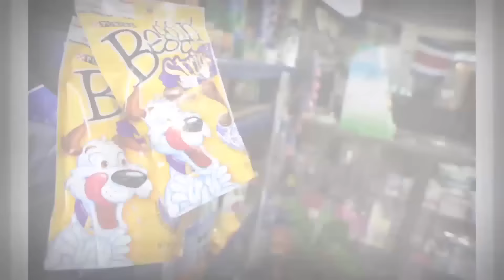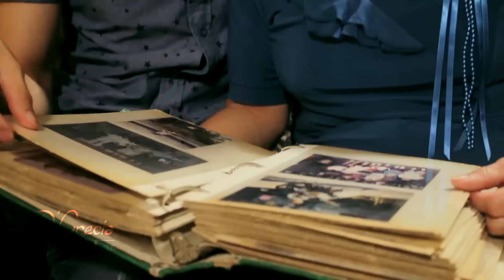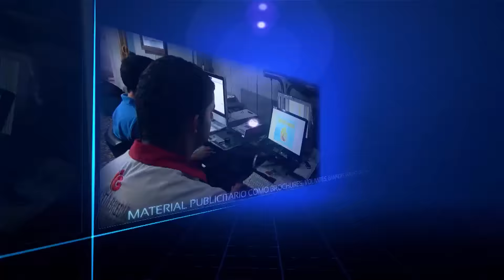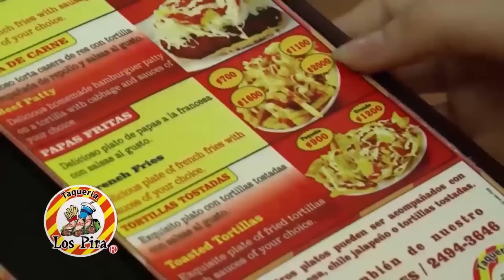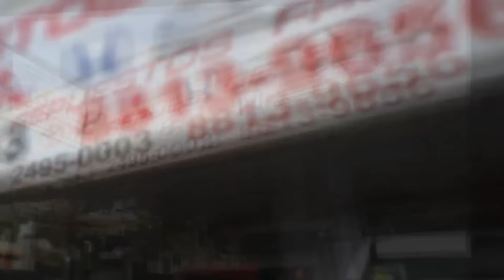Dgrecia - Juan Carlos González